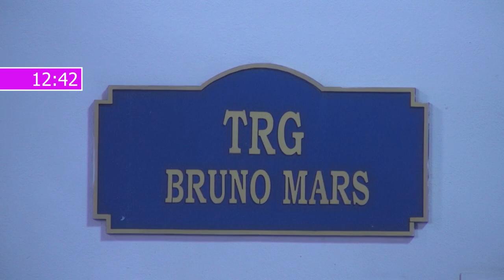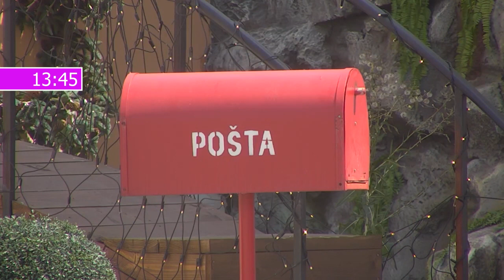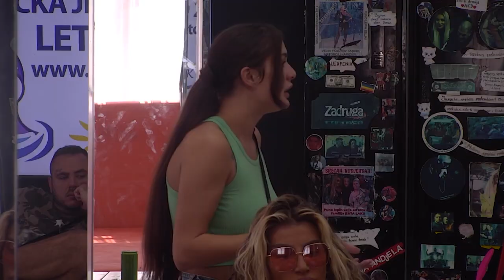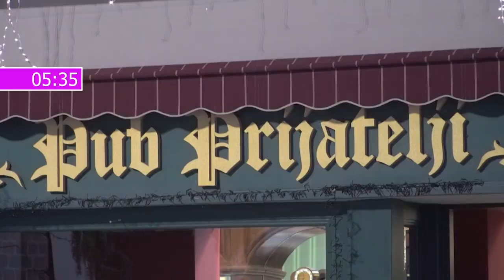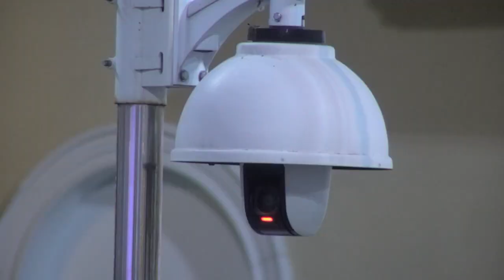Zadruga 5 - Pregled 299 dana - 02.07.2022.